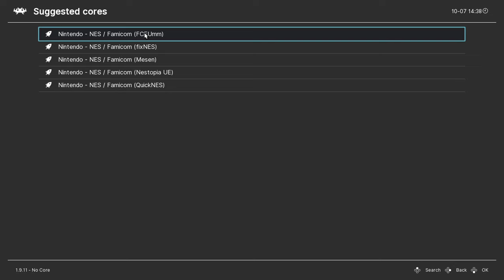Super Mario Bros. Level-Headed (v0.3.9) - NES playthrough (Set 3, Game 20) (recorded 2022-07-10)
During this playthrough I completed the game.

In set 3, the generator options were set to Player 1 as Mario (original) and Player 2 as Luigi (original) as the playable characters, Normal difficulty, original Super Mario Bros. physics, and original Super Mario Bros. graphics and music. The powerup and number of levels per world were still set to random.

In this rom (0020), the powerup was a star that gives Mario the power to double jump.